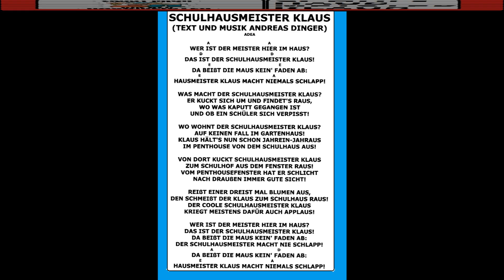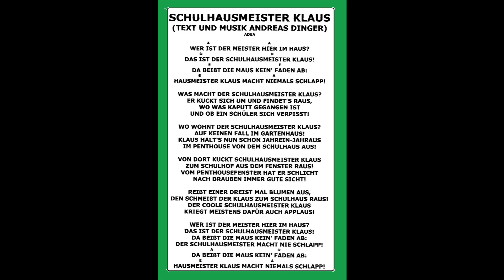ANDY HARDINGER SCHULHAUSMEISTER KLAUS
Schulhausmeister Klaus kennt sich in der Schule aus!